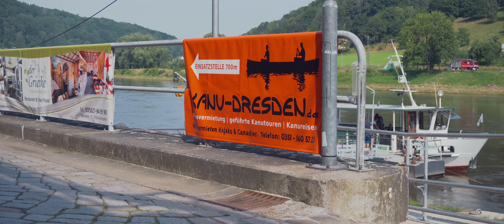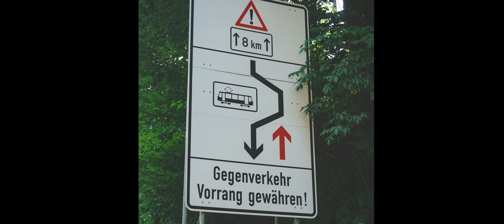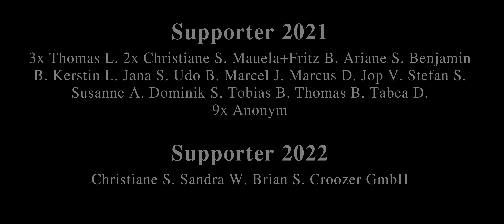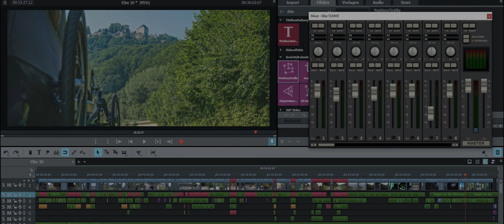#10 nichts läuft wie geplant... / mit Hund und Rad auf dem Elberadweg, Hamburg-Tschechien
Tag 10 der Reise entlang der Elbe.

Hätte der Tag besser laufen können? Ja aber Nein!
Wir haben nicht erreicht was wir uns morgen überlegt haben, aber es ist nicht weiter tragisch. Der Tag war auch so klasse verlaufen ohne die Hotspots der Touristen zu erlebe. Leute und das Land haben wir auch so sehr gut kennengelernt.
Lust uns zu unterstützen?
Paula's Wunschliste
Maik's Träume und Spielerein
Beim Tourstart war es der Plan nur bis Dresden zu fahren um uns selbst kennenzulernen und wir haben soviel mehr erreicht. Was können wir schaffen, wie  wird es uns ergehen, irgendwelche Probleme aufzudecken und vieles mehr.

Da wir noch nicht lange solche Reisen mit dem Umfang machen war es genau richtig uns so auf weitere zukünftige Abenteuer vorzubereiten. Das ist momentan die Reise bei dem wir am weitesten vom zuhause entfernt sind.

Sorry noch mal für den mangelden Einsatz der Karte und den schwankende Ton bei den Kommentaren, je nach Nutzung des Popschutz oder derr Deadcat zum Schutz der Microfone bei Wind oder direkten hineinsprechen wird die Sprache etwas gedämpft. Ich muss mich mal für eines davon entscheiden damit gleichbleibender Ton aufgezeichnet wird.
Ich hoffe ihr versteht es bei der ersten Tour / Projekt bei den ich Kommentare mit im Film nutze.

Grüße und vielen Dank, Paula und Maik

Setup zum Filmen:
Kamera: Sony Alpha 6300 + Smallrig Camera Cage
Objektiv: Sony SELP1650 f3,5-5,6 , Pentacon 50mm f1,8 (~50 Jahre alt)
SD Card: SanDisk 256GB Extreme Pro 170MB/s
Mikrofone: Rode Video MicGimbal: Zhiyun Weebill-S
Audiorecorder: Tascam DR-05 X
Lenscover: Rollei Pro Photo UV Filter
Tripod: Cullmann Magnesit 525M + Manfrotto MTPIXIEVO-BK
Monopod: Cullmann Magnesit 525Monopod

00;00 - Ocean Planet ft. Barnes Blvd.
02;45 - Horizon
05;53 - Andromeda
08;09 - Astro ft. frumhere x Hixon Foster
10;12 - Satellite
12;58 - Galaxy ft. Phlocalyst
15;30 - Nebula
18;10 - Interstellar ft. Strehlow
20;58 - Lunar Souls (Interlude)
22;25 - Spacecraft ft. frumhere
24;57 - Ethereal Nights
28;24 - Moonshine ft. Hixon Foster
31;15 - Orion ft. Azayaka
33;58 - Moondrops ft. Phlocalyst